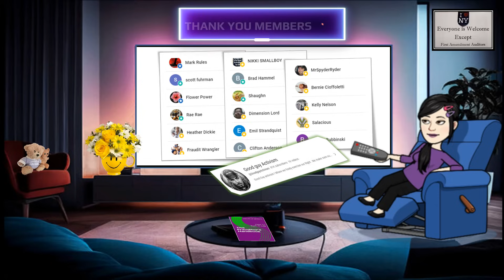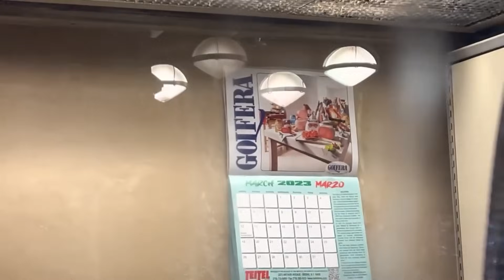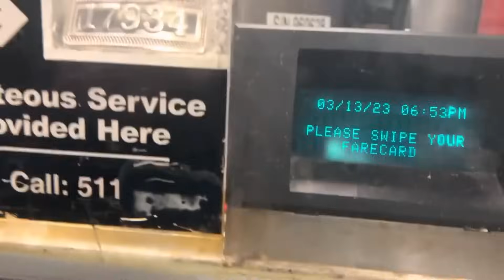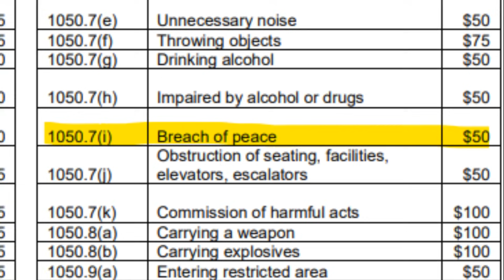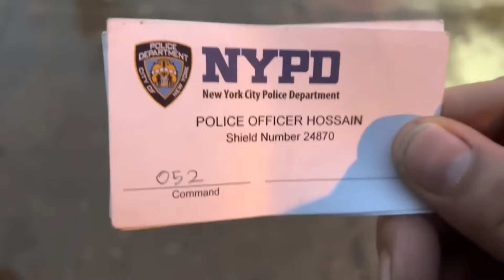Multiple officers stop frauditor from harassment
1st Amendment Auditor tries to harass an MTA employee with his creepy filming but multiple officers show up to save the day, resulting in a walk of shame!

The cute animals that are shown at the end of this video can also be found

LIVE! EVERY SATURDAY AT 5:00 PM EST!! WITH A SPECIAL GUEST ! FUN FILLED TIME WATCHING FRAUDITOR VIDEOS AND MAKING FUN OF FRAUDITORS...AND MORE!!

Frauditors
Frauditors Fail
Police
frauditor zone